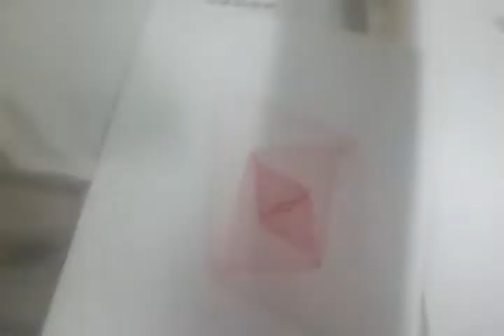Armonógrafo v1.0 Recycled by LawHeca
Armonógrafo construído con materiales reciclados, retales y... cinta de carrocero for ever. Es la versión 1.0 de dos péndulos perpendiculares. Seguirán el de tres péndulos y quizá el de cuatro!